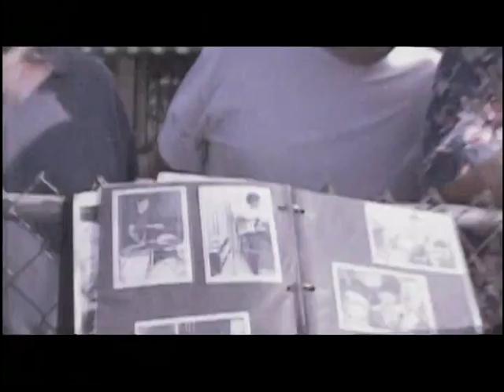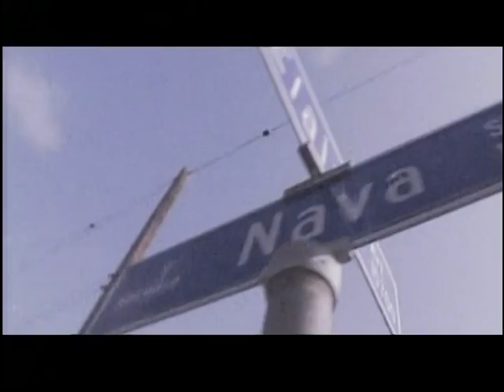PONCHO SÁNCHEZ - WATERMELON MAN